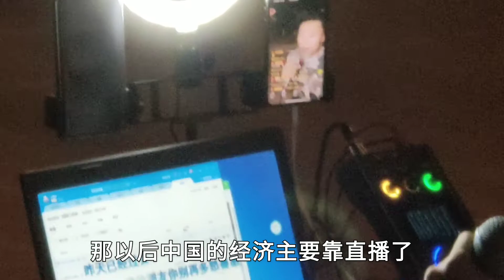西雙版納也被直播“佔領”了，難道三亞的直播網紅都轉戰版納了？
以梦为马，浪迹天涯！
中国人在越南，本人带大家了解另一面的越南生活！
喜欢的朋友点下关注！